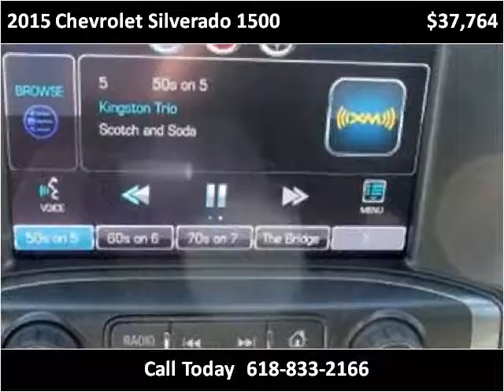2015 Chevrolet Silverado 1500 New Cars Carbondale Anna Mario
This 2015 Chevrolet Silverado 1500 is available from Coad Chevrolet Buick.